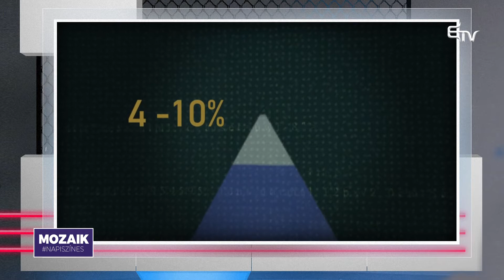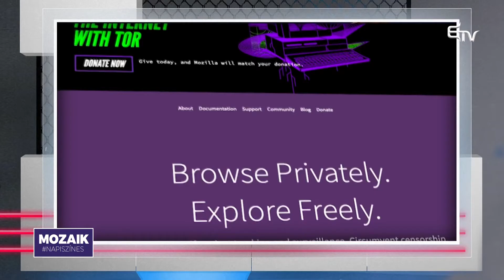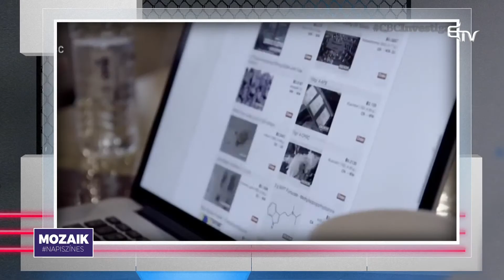Darkweb – Lexikon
🗻 A világhálót, melyet nap mint nap használunk, képzeljük el úgy mint egy jéghegyet. Valójában nagyon kis szeletét látjuk. Ami a tenger mélyében van, ez a nagyobb része, darkwebnek nevezzük.

Erről tudunk meg többet Lexikon rovatunkból❗